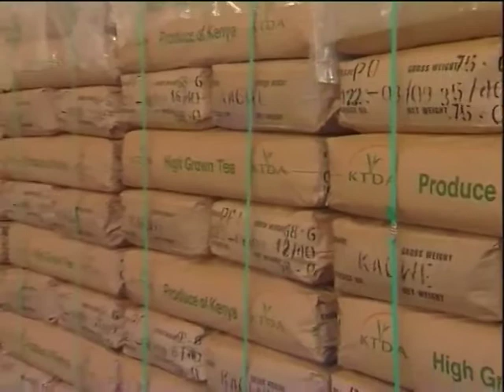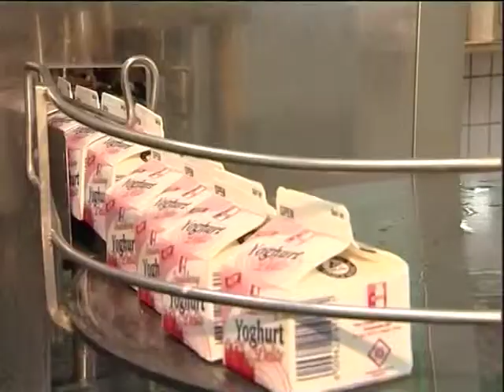Pacesetter: Dr.Caesar Mwangi MD Sasini ltd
Still on the back of agriculture.  On our pace setter segment this week, Laban Cliff Onserio caught up with Dr. Caesar Mwangi , Managing Director Sasini limited a listed agricultural stock on the bourse for  insights on this sector .